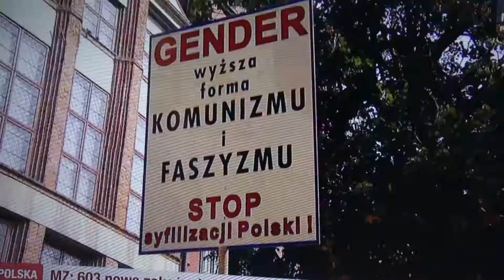Człowiek rodzi się i żyje w wolnej Białorusi-2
Skandal w zeszłym roku nic jej nie nauczył! Znowu profanacje, a Dulkiewicz o... różnorodności.
W ubiegłym roku Aleksandra Dulkiewicz poparła marszu równości, na którym w skandaliczny sposób obrażano uczucia religijne katolików. - Różnorodność to jest siła. Gdańsk jest miastem, które jest miejscem dla każdego - grzmiała. W tle - te same transparenty. Znowu będzie przepraszać?W sobotę ulicami Gdańska przeszedł V Trójmiejski Marsz Równości, zorganizowany przez środowisko LGBT pod hasłem “Miłość może tylko łączyć”.Patryk JAKI to sprawiedliwie wyjaśnił z praworzodnądnością, a Trzaskowski zaliczył weekendowy,nocny wypad do klubu. ... "odetchnę dopiero, gdy ścieki przestaną płynąć do Wisły". Spotkanie premiera Mateusza Morawieckiego odbyło się z przedstawicielami klubów i kół parlamentarnych w sprawie sytuacji na Białorusi. Premier ma zaprezentować m.in. aktualny rozwój sytuacji na Białorusi i pomysły na wsparcie Białorusinów. video-realizacja Zdzisław Maj/TVRodzina